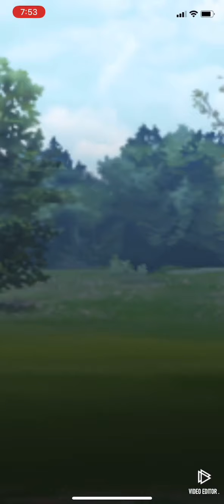Altaria Politoed & Shadow Machamp | Great League Remix Pokémon Go PvP GBL | ポケモンGO | GOバトルリーグ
Altaria Politoed & Shadow Machamp | Great League Remix Pokémon Go PvP GBL | ポケモンGO | GOバトルリーグ 04/15/2021